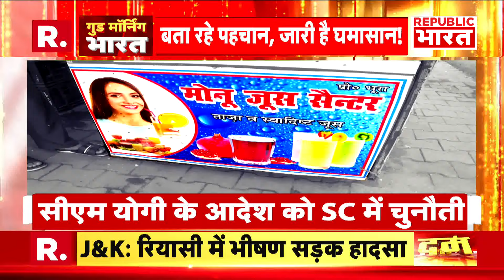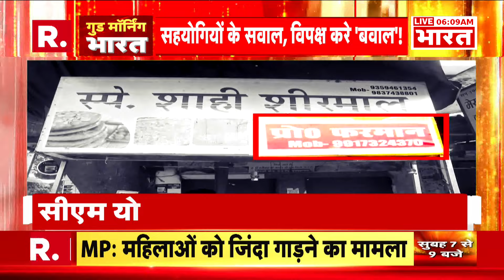Kanwar Yatra: सुप्रीम कोर्ट पहुंचा नेमप्लेट विवाद, योगी का आदेश होगा रद्द? | R Bharat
उत्तर प्रदेश में कांवड़ यात्रा रूट पर खाने-पीने की दुकानों के बाहर नेम प्लेट लगाए जाने का मामला अब सुप्रीम कोर्ट पहुंच चुका है. इस मामले पर सोमवार को सुप्रीम कोर्ट सुनवाई करेगा. एसोसिएशन फॉर प्रोटेक्शन ऑफ सिविल राइट्स नाम की एनजीओ ने इस मामले को चुनौती देने वाली याचिका सुप्रीम कोर्ट में दाखिल की थी जिसे सुनवाई के लिए लिस्ट किया गया है.